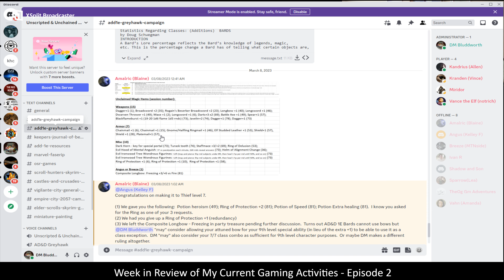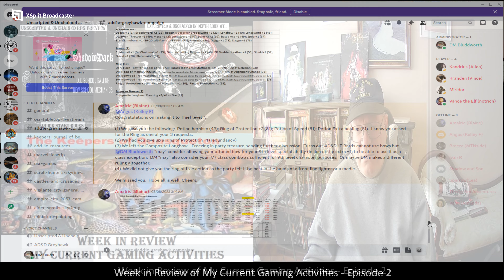Week in Review of My Current Gaming Activities - Episode 2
MeWe:  DM Bluddworth
Twitter.com:  @Bluddwolf